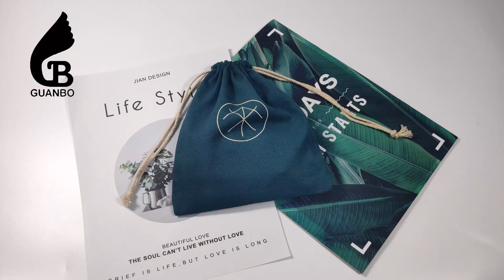What’s the material can do for dust bag?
This is based on the items you packing. Normally cotton canvas and twill fabric for handbag, and non woven fabric for shoes, and satin for wigs, suede velvet for jewelry.